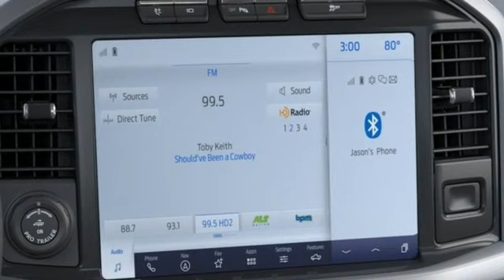New 2023 Ford F-150 Rochester MN Winona, MN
Year: 2023
Make: Ford
Model: F-150
Trim: XLT
Engine: 3.5L PowerBoost Full-Hybrid V6
Transmission: 10-Speed Automatic
Color: White
Interior: Medium Dark Slate
Stock #: F238437
VIN: 1FTFW1ED0PFD30447
2023 Ford F-150 Oxford White XLT 4D SuperCrew 3.5L PowerBoost Full-Hybrid V6 4WD This Ford F-150 has many features and is well equipped including. 23/23 City/Highway MPGbrbrThank you for taking the time to look at this fantastic-looking 2023 Ford F-150. We look forward to earning your business.

Address:
4900 Highway 52 North